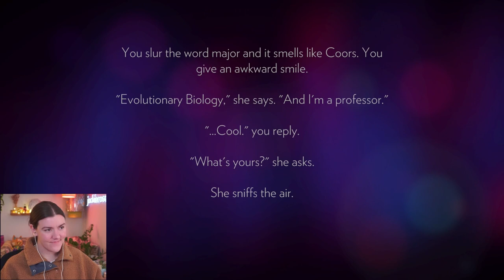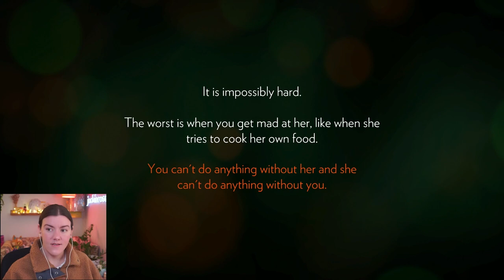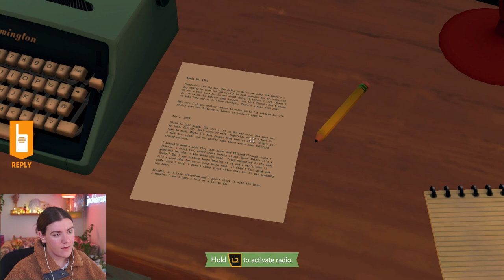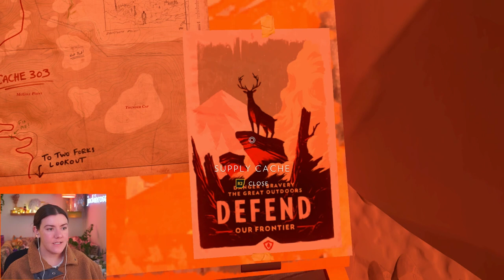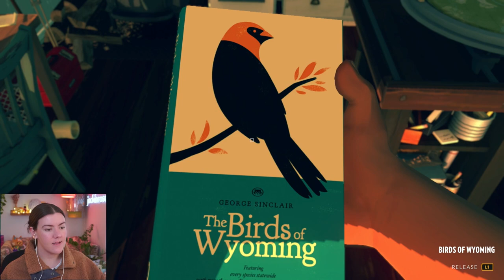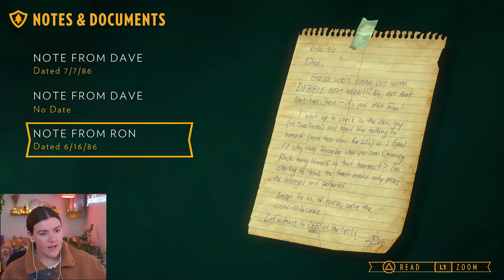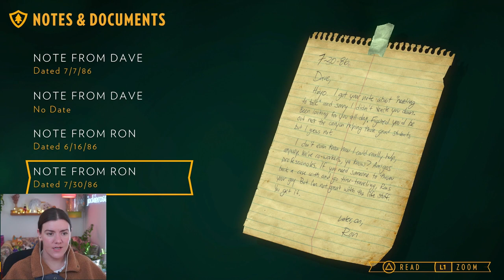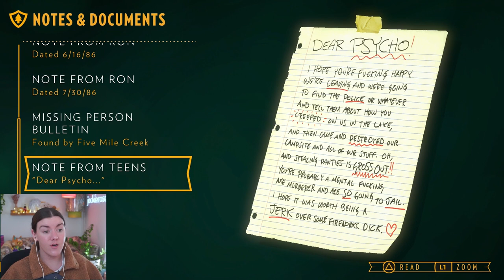New job, same Henry. ~ Firewatch [1]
This is part 1 of my first playthrough of Firewatch! I wasn't really sure what to expect and was happily surprised with how beautiful the visuals and music in this game are. In this episode I get to know my surroundings a little better while also making a new friend and maybe a couple of enemies? You'll see things quickly turn from "I love Delilah!" to "wtf is she up to. " - hope you enjoy!